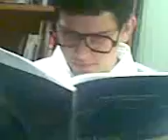Made In China Pictures - Doctor ''Natural Whater''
A nice doctor treats his way an old lady.